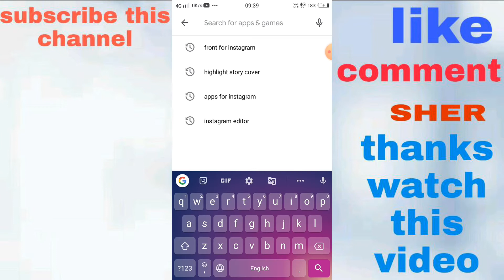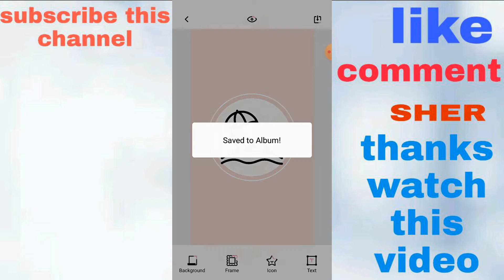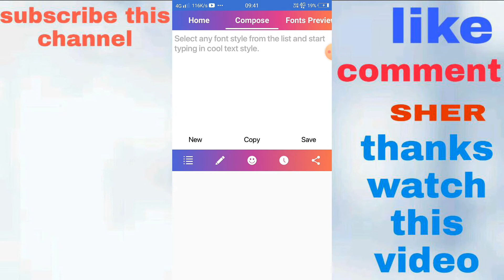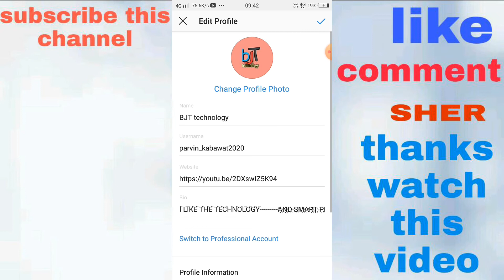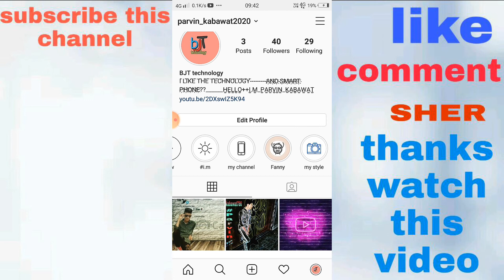Best Apps for Instagram|Cool apps